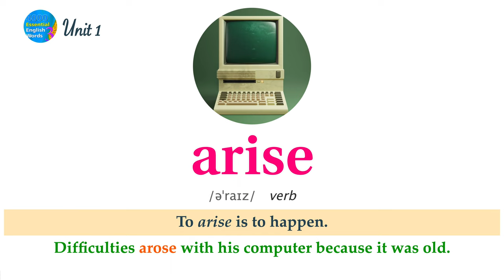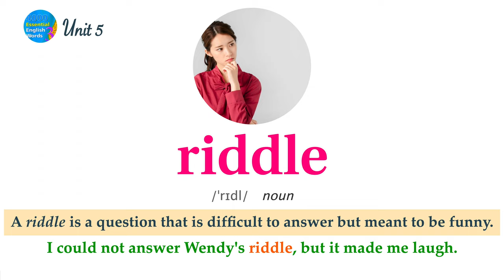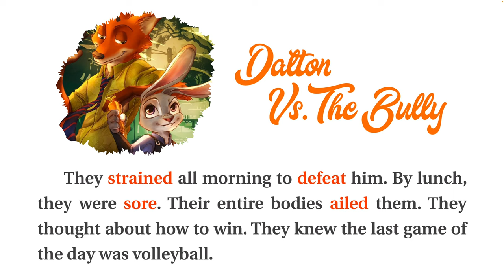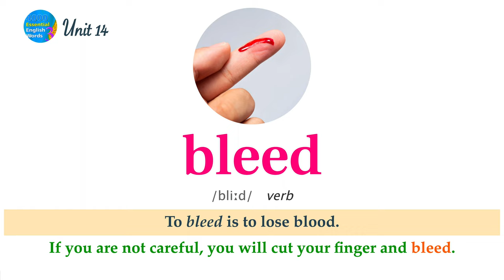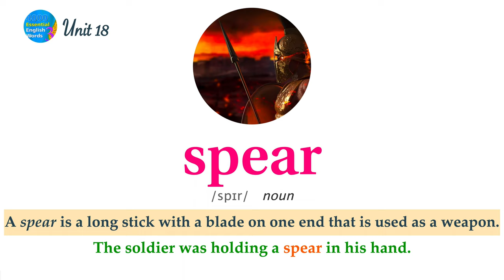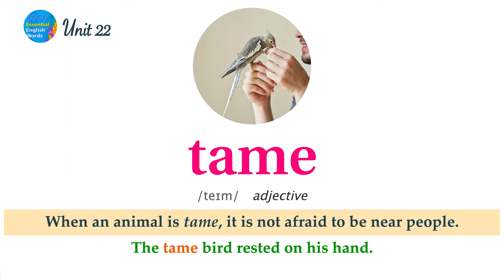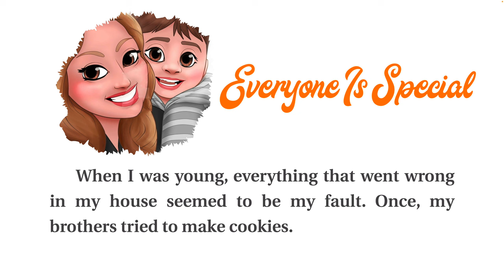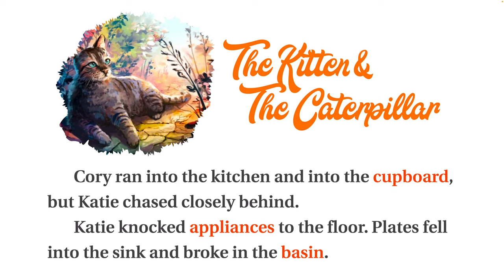4000 Essential English Words 3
We're here in Book 3 with 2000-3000 words and a B1 CEFR level. The 600 words in each book of this series along with the additional target words presented in the appendices included in the first three books of the series are the most useful words in English.

Please turn on 4K quality to enjoy the best experience.

List of units:
00:00:00      Intro
00:00:12      Unit 01
00:04:04      The Real St. Nick
00:05:44      Unit 02
00:09:46      The Shepherd and the Wild Sheep
00:11:23      Unit 03
00:15:14      The Boy and His Sled
00:16:47      Unit 04
00:20:24      Tiny Tina
00:22:07      Unit 05
00:25:48      Trick-or-treat!

00:27:31      Unit 06
00:31:17      The Senator and the Worm
00:32:51      Unit 07
00:36:32      Patsy Ann
00:38:13      Unit 08
00:41:50      The Anniversary Gift
00:43:30      Unit 09
00:47:10      Dalton vs. the Bully
00:48:57      Unit 10
00:52:35      Anna the Babysitter

00:54:18      Unit 11
00:58:12      Peter and the Dwarf
00:59:54      Unit 12
01:03:26      The Ice Cream Cone Explosion
01:05:09      Unit 13
01:09:04      Sheriff Dan
01:10:52      Unit 14
01:14:37      The Helpful Apprentice
01:16:15      Unit 15
01:20:12      Why Monkey Has No Home

01:21:53      Unit 16
01:25:51      Matthew Learns a Lesson
01:27:42      Unit 17
01:31:34      The Magic Cup
01:33:19      Unit 18
01:37:12      The Knight’s Plan
01:38:57      Unit 19
01:42:53      The Magic Pear Tree
01:44:40      Unit 20
01:48:27      Little Wolf and Mother Wolf

01:50:19      Unit 21
01:54:10      The Old Man with a Bump
01:55:56      Unit 22
01:59:42      The Circus
02:01:29      Unit 23
02:05:20      Lazy Hans
02:07:01      Unit 24
02:10:50      The Bremen Town Musicians
02:12:53      Unit 25
02:16:52      How Did Greenland Get Its Name?

02:18:41      Unit 26
02:22:44      Everyone is Special
02:24:39      Unit 27
02:28:38      Pizarro and the Inca Gold
02:30:26      Unit 28
02:34:09      The Boy Who Saved the Town
02:35:48      Unit 29
02:40:00      An Interesting Life
02:41:41      Unit 30
02:45:45      The Kitten and the Caterpillar